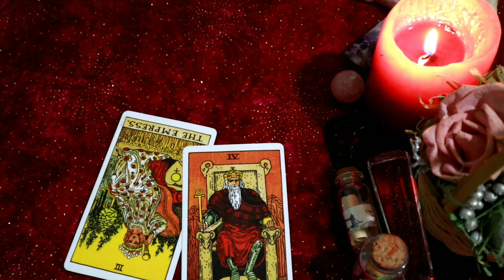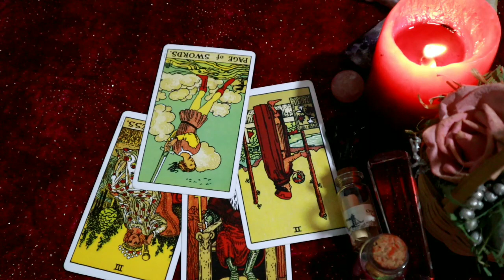Taurus daily love reading ⭐ THE UNIVERSE BLESSES YOUR CONNECTION ⭐ 25 JANUARY 2020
Hi guys !

su

taurus january 2020 daily reading
 2020 be a good year for Taurus?
january horoscope taurus 2020
taurus constellation
taurus personality
taurus dates
taurus meaning
taurus month
taurus horoscope
Who should a Taurus marry?Taurus

taurus horoscope love match

What signs are compatible with Taurus?
What are the characteristics of a Taurus?
What is a Taurus horoscope?
taurus monthly love horoscope for singles
taurus daily love horoscope tomorrow
taurus single love horoscope this week
taurus love daily
taurus horoscope tomorrow
taurus and aries daily love horoscope
single taurus tomorrow
taurus weekly horoscopetaurus monthly love horoscope for singles
taurus daily love horoscope ask oracletaurus single love horoscope 2019
taurus love daily
taurus horoscope tomorrow
single taurus tomorrow
taurus weekly horoscopeWhat signs are compatible with Taurus?
free daily tarot reading love
tarot horoscope free instant answer reading
tarot cards prediction
free love tarot reading
horoscope today
yes no tarot
cancer love tarot today
tarot love horoscopecontact

Love you all my taurus

Thank you so much again guy